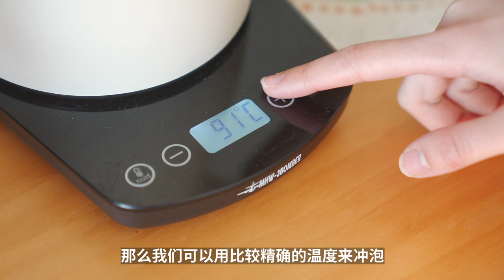滴滤机，法压壶，聪明杯，手冲咖啡，这么多的滴滤方式怎么选择？| 牛小咖MumaMoo